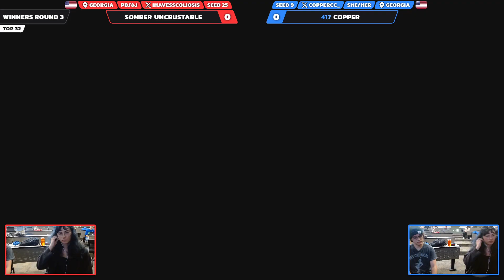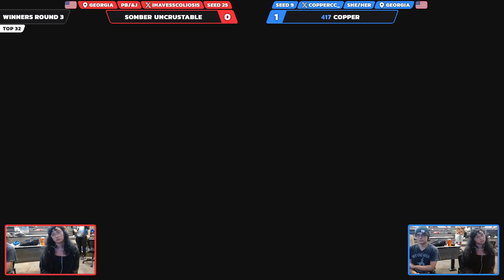Name Pending 72: Copper vs. Somber Uncrustable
VODS from Name Pending 72!